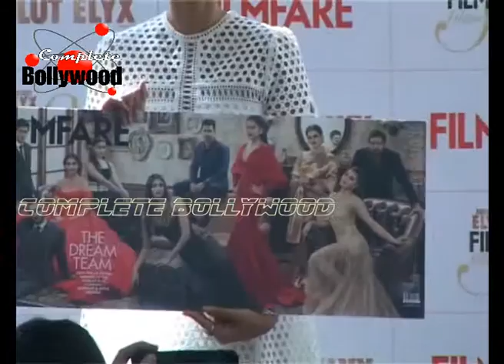Sonam Kapoor launches 'Filmfare Glamour And Style Awards'